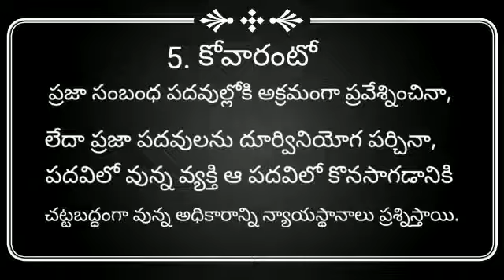Article Written by Gunti Srinivas. On Writs and Types of Writs.